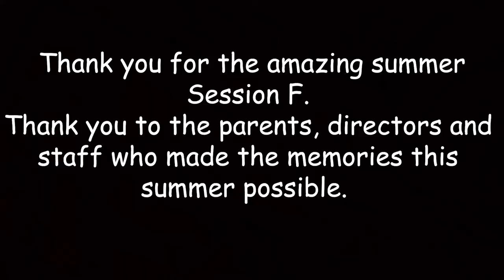Session F July 17 - 29, 2022